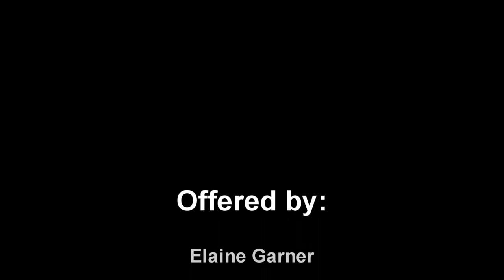112 Javelin HD Real Estate Video Showcase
Austin Area Real Estate Virtual Tour for 112 Javelin Dr, Lakeway Texas. This property is listed by Elaine Garner of Keller Williams Real Estate. This full motion video showcase was created by Dual Key Media. property showcase. austin media services african decor

(more)(